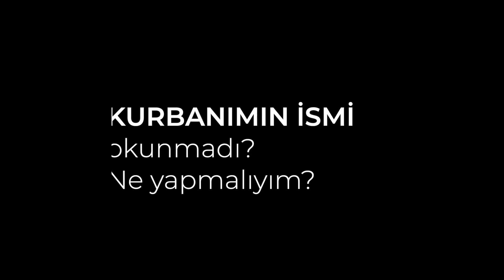KURBANIMIN İSMİ okunmadı? Ne yapmalıyım?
Taner Oktan, 2019 senesinde ATİB ve TDV (Türkiye Diyanet Vakfı) ortak organizesinde Vekaletle Kurban Gönüllüsü olarak Bangladeş ülkesine gitmiştir.

KURBANINI PAYLAŞ - Kardeşinle Yakınlaş

Bir adet Kurban bedeli 125 Euro olup, kurbanlarınızın vekaletini gönül huzuru ile;
• size en yakın ATİB Derneği ile iletişime geçerek makbuz karışılığında,
• veya ATİB‘e ait İBAN numarasına AT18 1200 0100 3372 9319, havale yaparak verebilirsiniz

HESAP BİLGİLERİ
IBAN: AT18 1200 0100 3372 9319
BIC: BKAUATWW
VERWENDUNGSZWECK: İSİM, SOYİSİM, TELEFON
Verwendungszweck mutlaka doldurulmalı

İRTİBAT BİLGİLERİ
ATİB Genel Merkez
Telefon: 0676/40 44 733